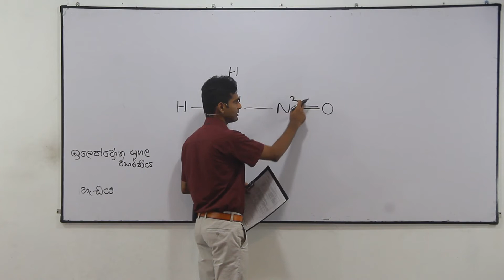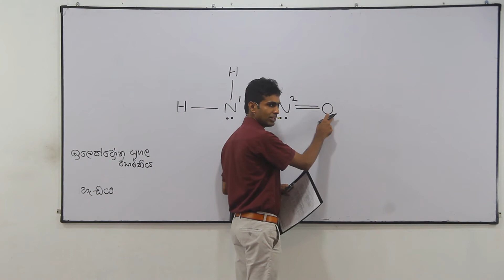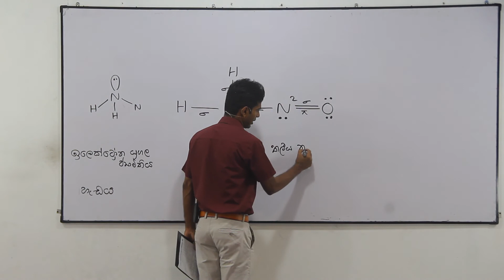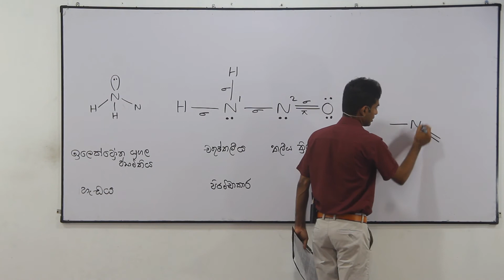2019 Chemistry past paper answers MCQ 06 - Easy solutions in sinhala